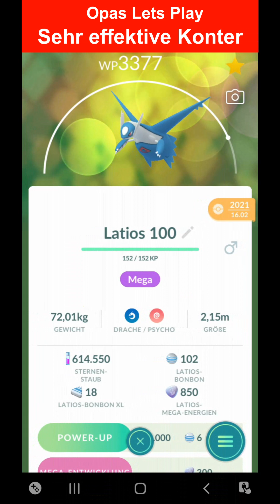Mega Schlapor Raid Duo gewinnen. Wie man Mega Schlapor zu zweit besiegt - Pokemon GO Deutsch 395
Opa spielt Pokemon GO:
Mega Schlapor Duo Raid: So besiegt man Mega Schlapor zu zweit im Mega Raid.

Man braucht dafür gute Pokemon mit den entsprechenden Kontern um Mega Schlapor in diesem Mega Raid zu zweit zu meistern. Dementsprechend gebe ich dazu ein paar Tipps und Tricks.

Mega Schlapor ist ein Normal und Kampf Pokemon und dementsprechend ist sehr effektiv Psycho, Flug, Fee und Kampf
Mit Glück kann man auch ein shiny Schlapor bekommen.

Ich habe hier Pokemon eingesetzt, wie Meistagrif, Psiana und Mewtu.